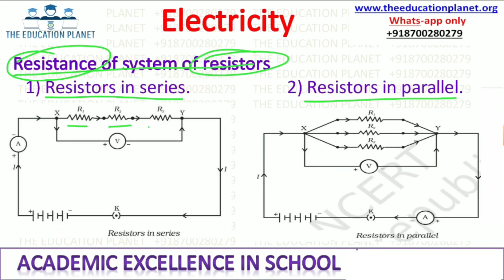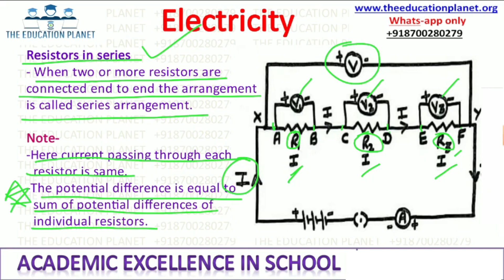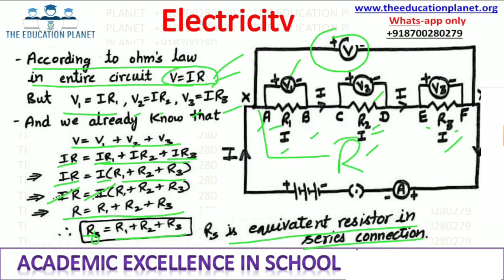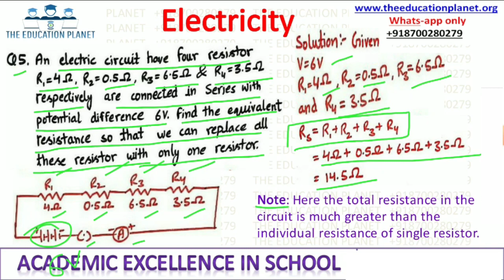Resistance in series class 10 | Numericals on resistance in series class 10 | Equivalent resistance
Support Us:
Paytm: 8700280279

Hello, viewers in this video we are going to solve, Sample paper of class 10 Science 2021.